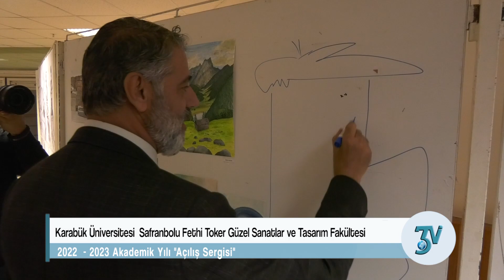Karabük Üniversitesi Safranbolu Fethi Toker Güzel Sanatlar ve Tasarım Fakültesi 2022 2023 Akademik Y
Karabük Üniversitesi Safranbolu Fethi Toker Güzel Sanatlar ve Tasarım Fakültesi 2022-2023 Akademik Yılı "Açılış Sergisi" düzenlendi.

Resim Bölümü ile Endüstriyel Tasarımı öğrencilerinin resim ve projelerinin yer aldığı sergiye Karabük Üniversitesi(KBÜ) Rektörü Prof. Dr. Refik Polat, Safranbolu Fethi Toker Güzel Sanatlar Fakültesi Dekanı Prof. Dr. Anıl Ertok Atmaca, Tıp Fakültesi Dekanı Prof. Dr. Mehmet Melih Sunay, bölüm başkanları ile birlikte akademisyenler, öğrenciler katıldı.